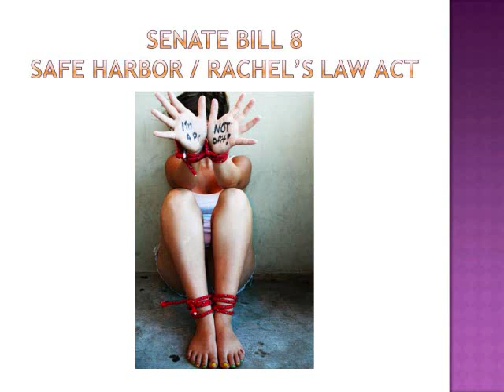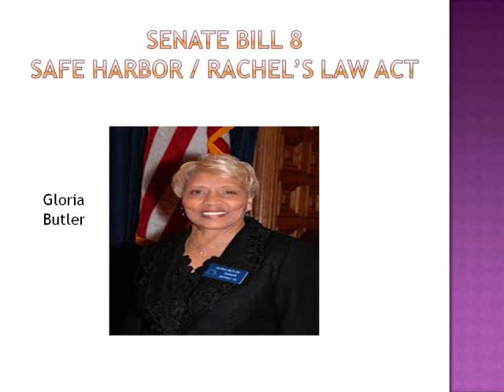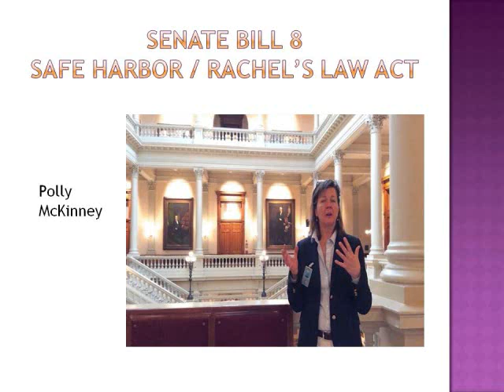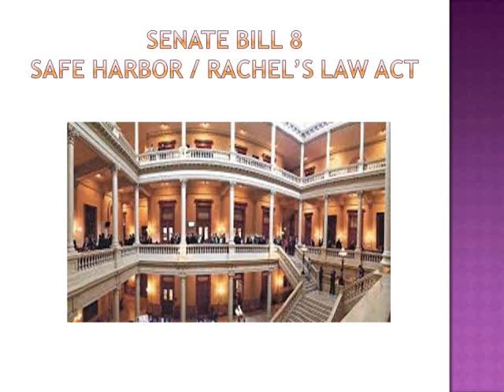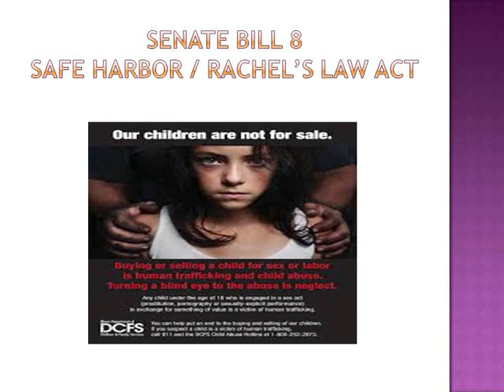Senate Bill 8 Photo Journal Movie